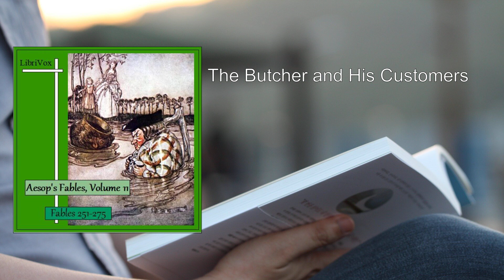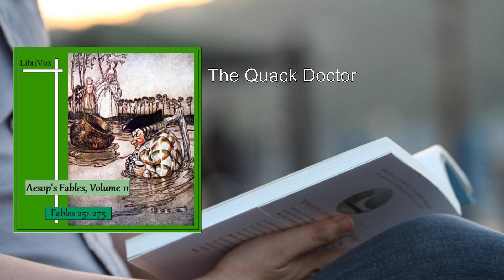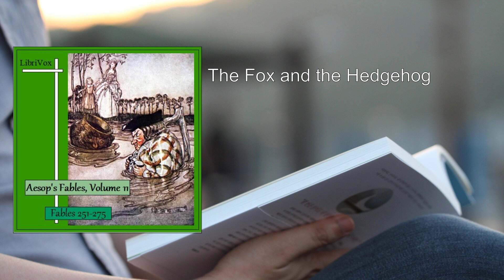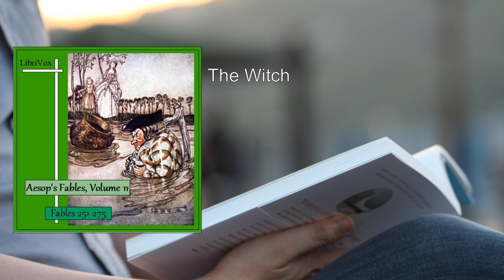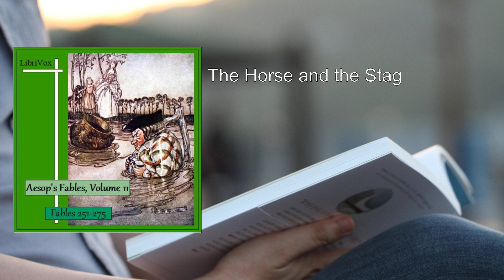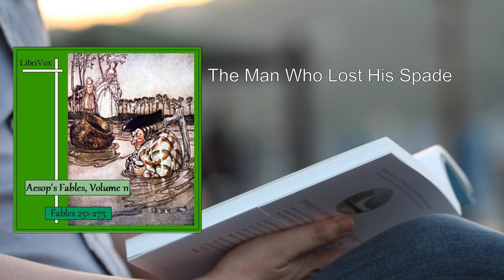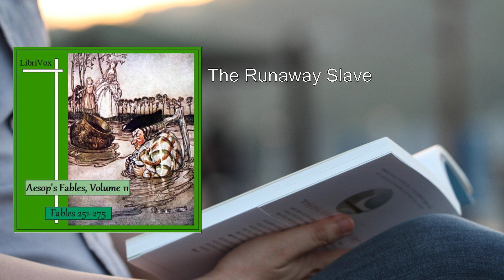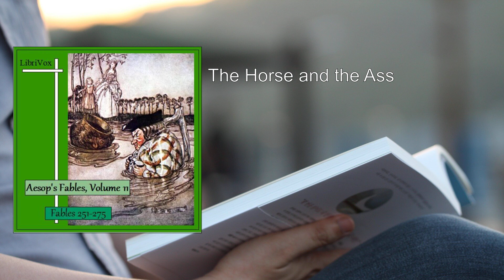Aesop's Fables, Volume 11 (Fables 251-275) 🏆 By Aesop FULL Audiobook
Aesop's Fables, Volume 11 (Fables 251-275), translated by V. S. Vernon Jones, is a collection of timeless allegorical tales that have captivated readers for centuries. These fables, attributed to the legendary storyteller Aesop, convey universal truths through simple narratives that resonate across cultures and generations.

Here's a detailed summary of the fables included in this volume:

1. The Butcher and His Customers: A humorous tale about a butcher who tries to deceive his customers but ends up being outwitted himself.
2. Hercules and Minerva: A story that contrasts physical strength with wisdom, featuring the mighty Hercules and the goddess Minerva.
3. The Fox Who Served a Lion: A clever fox serves a powerful lion, demonstrating wit and resourcefulness.
4. The Quack Doctor: A cautionary tale about trusting false healers and their dubious remedies.
5. The Lion, the Wolf, and the Fox: A fable highlighting the importance of unity and cooperation among weaker animals.
6. Hercules and Plutus: Hercules encounters the god of wealth, Plutus, leading to a thought-provoking discussion.
7. The Fox and the Leopard: A witty exchange between a fox and a leopard, emphasizing adaptability.
8. The Fox and the Hedgehog: A lesson on the dangers of overconfidence and underestimating opponents.
9. The Crow and the Raven: A rivalry between two birds reveals the value of contentment.
10. The Witch: A cautionary tale about the consequences of meddling with supernatural forces.
11. The Old Man and Death: A philosophical encounter between an old man and Death personified.
12. The Miser: A miser learns a valuable lesson about the true worth of wealth.
13. The Foxes and the River: A group of foxes faces a life-or-death situation near a river.
14. The Horse and the Stag: A horse and a stag engage in a dispute over their respective strengths.
15. The Fox and the Bramble: A fable illustrating the concept of choosing lesser evils.
16. The Fox and the Snake: A cunning fox outsmarts a venomous snake.
17. The Lion, the Fox, and the Stag: A complex fable involving three animals and their conflicting interests.
18. The Man Who Lost His Spade: A humorous tale about a man's misfortune and his creative solution.
19. The Partridge and the Fowler: A partridge faces danger from a fowler.
20. The Runaway Slave: A slave's escape leads to unexpected consequences.
21. The Hunter and the Woodman: A hunter learns a valuable lesson about greed.
22. The Serpent and the Eagle: A serpent seeks refuge with an eagle.
23. The Rogue and the Oracle: A rogue seeks advice from an oracle.
24. The Horse and the Ass: A horse and an ass discuss their roles.
25. The Dog Chasing a Wolf: A dog's pursuit of a wolf ends unexpectedly.

These fables continue to inspire readers with their timeless wisdom, wit, and moral lessons. Aesop's legacy lives on through these captivating narratives, reminding us of the enduring power of storytelling. 📚🌟
More: The Butcher and his Customers, Hercules and Minerva, The Fox Who Served A Lion
The Quack Doctor, The Lion, the Wolf and the Fox, Hercules and Plutus
The Fox and the Leopard, The Fox and the Hedgehog, The Crow and the Raven
The Witch, The Old Man and Death, The Miser
The Foxes and the River, The Horse and the Stag, The Fox and the Bramble
The Fox and the Snake, The Lion, the Fox and the Stag, The Man Who Lost His Spade
The Partridge and the Fowler, The Runaway Slave, The Hunter and the Woodman
The Serpent and the Eagle, The Rogue and the Oracle, The Horse and the Ass
The Dog Chasing a Wolf

00:00:00 The Butcher and His Customers
00:01:49 Hercules and Minerva
00:03:20 The Fox who Served a Lion
00:04:20 The Quack Doctor
00:06:01 The Lion, the Wolf, and the Fox
00:08:02 Hercules and Plutus
00:09:22 The Fox and the Leopard
00:10:16 The Fox and the Hedgehog
00:11:50 The Crow and the Raven
00:13:25 The Witch
00:14:45 The Old Man and Death
00:16:04 The Miser
00:17:45 The Foxes and the River
00:19:24 The Horse and the Stag
00:20:59 The Fox and the Bramble
00:22:02 The Fox and the Snake
00:22:52 The Lion, the Fox and the Stag
00:26:50 The Man Who Lost His Spade
00:28:19 The Partridge and the Fowler
00:29:26 The Runaway Slave
00:30:24 The Hunter and the Woodman
00:31:23 The Serpent and the Eagle
00:32:46 The Rogue and the Oracle
00:34:06 The Horse and the Ass
00:35:24 The Dog Chasing and Wolf